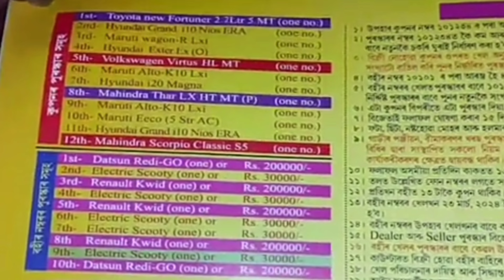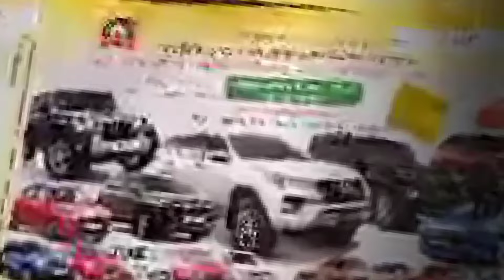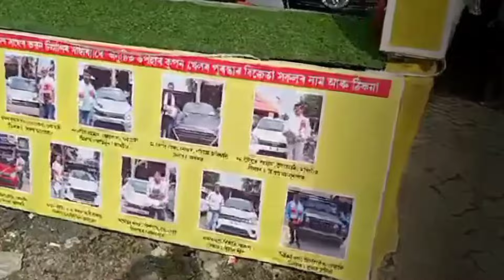বামাখাটা উপহাৰ কুপন খেল // Bamakhata Upohar Coupon Khaled 2024#bamakhatalottery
bajali lottery result
Bajali lottery khel result
patsala _lottery_newupdete
bamakhata lottery
bamakhata lottery ticket 2024
chirang lottery ticket
chirang lottery 2024
chirang lottery newupdate
lakhimpu lottery
lokhimpur Lottery Ticket 2024
patacharkuchi lottery
bajali patacharkuchi lottery
lumding lottery
lumding lottery ticket
lumding lottery ticket 2024
Auniati  university
auniati university lottery
auniati university lottery 2023
auniati university lottery 2024
teok lottery
Jorhat lottery
আউনীআটী বিশ্ববিদ্যালয় উপহাৰ কুপন খেল
আউনীআটী বিশ্ববিদ্যালয়
আউনীআটী লটাৰী
bajali lottery
pathsala lottery
bajali pathsala lotter
bajali Lottery live
bajali pathsala lottery live
bajali lottery 2024
pathsala lottery ticket
Bajali lottery ticket
bajali pathsala lottery ticket
bajali
bajali lottery today
pathsala lottery today live
pathsala
Jorhat Lottery
bongaigaon lottery
jalakhata lottery
jalakhata lottery live
bongaigaon jalakhata lottery live result
bongaigaon jalakhata lottery live result 2024
jalakhata lottery live result
Mr Dow new video
mr dow lottery video
bongaigaon lottery live result
bannipara lottery
jorhat lottery ticket
jorhat lottery khel
auniati jorhat lottery
biggest lottery jorhat
Lottery Ticket 2024
Assam state bodoland lottery
Nalbari Lottery
Howly Lottery Ticket
Nitynanda bajali lottery 2023
nityanada bajali lottery result
Bajali lottery ticket
Biggest Lottery Ticket in Golaghat
guwahati lottery
Borpeta lottery ticket 2023
Borpeta keotkuchi lottery //
guwahati rukmini nagar lottery
Guwahati_littery
barpeta lottery ticket results
guwahati rukmini nagar Lottery khel
lottery results
barta alap
borpeta lottery
Nalbari Lottery ticket
Nalbari Lottery ticket 2023
doboka lottery ticket
barpeta lottery ticket
jorhat lottery news
live Nalbari Lottery results
lottery results in titabor
jorhat Rita Ora lottery 2023
jorhat titabor lottery online ticket
lottery ticket in guwahati
beltole lottery
golaghat lottery ticket 2024
tinisukiya lottery2023
arindom hazarika channel
purbanchal bhaskar dutta
magic lottery
hawlly lottery
uper Assam lottery
Jibon bahumukhi lottery
titabor upohar cupon khel
borpeta lottery new update
diggu159
lokhimondir lottery
lakhimondir lottery 2023
keotkuchi laxmipuja
borpeta Grantham Mela lottery
যোৰহাট তিতাবৰ লতাৰি খেল
nalbari rakh lottery ticket 2023
howly_lottery
nalbari_lottery
titabar khel result
new update Nalbari Lottery ticket
Nalbari Lottery new update 2023